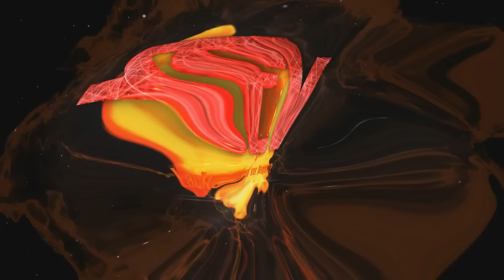NEUE DIMENSION DES HORRORs | Lets Play LAYERS OF FEAR INHERITANCE (Deutsch/German) Gameplay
LAYERS OF FEAR INHERITANCE (Deutsch/German) – Lets Play Layers of fear Inheritance (Deutsch/German) – Horror Gameplay
Das Horror DLC von Layers of fear Inheritance in Deutsch/German
♥ Lets Play LAYERS OF FEAR (Deutsch) ► TEAMSEV _____▼MEHR▼____

Mehr Lachen?

Layers of fear Inheritance
Fear, Angst, Hilflosigkeit mit jedem Pinselstrich im Indie Horror Game Layers of Fear. Das Horror Spiel erzählt die Story eines verrückten Malers, der sein Meisterwerk des Horrors zu Ende bringen muss.
Feuer, Ratten, Brände - Was ist geschehen? Was ist mit seiner Ehefrau, mit seiner Tochter? Was passiert um uns herum. Die Welt scheint zu zerfließen, in Farben und einem Albtraum aus Tod, Alkohol und Sehnsucht die Zeit zurückzudrehen. Das Blatt wendet sich. Bild um Bild tiefer in den Abgrund: Die Hölle in uns selbst.
Layers of Fear - Ein Horrorgame Meisterwerk! Das Beste Horror Spiel 2016.

DLC zum Kunstlehrer Brainfuck von Bloober Team (2016).

- "Let´s Play Layers of fear Inheritance" -
Indie Horror Gameplay von Sev (2016).

Liebreizende VLOGs, Beauty, Lifestyle, Fun und Mehr:
- Lena HillOnTour -